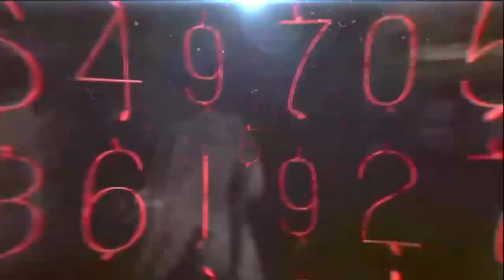[#5] WzG - Lach,- und Sachgeschichten mit Cherry und dem Jorgo - Heute: Dummheit !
hier Evotecs Kanal (deabonnieren :) auge um auge, zahn um zahn freundchen :* )
So derle Freunde ! Ich bin nicht alleine ! Serie WzG !!! Nicht gleich FLAMEN!! WEG ZUR GOLD WAFFE !! ja wir wissen omg ihr seit Elo Faker ..Nein sind wir nicht :)
in diesem sinne hauter rein und so bis zur nächsten Folge WzG :)
Channel von JorgoTV:
TheCherrynator Skype ID (background?? ) :thecherrynator
tschö mit ö-ö-ö-ö-ö :)